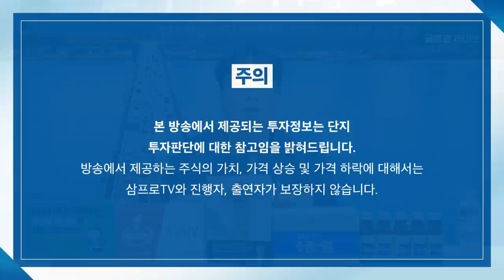[글로벌이슈체크] 美고용지표 부진... 길어지는 증시 보릿고개, 그 후의 먹거리는? f. 대신증권 문남중 수석연구위원